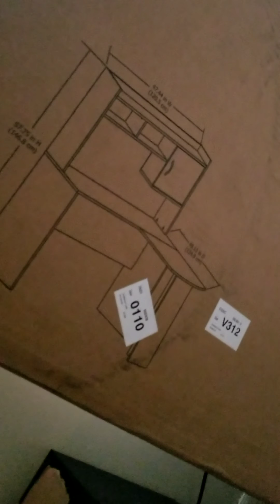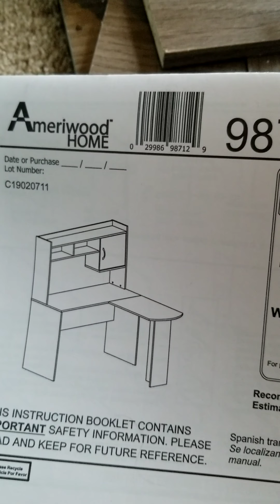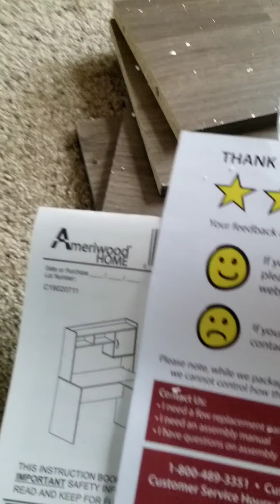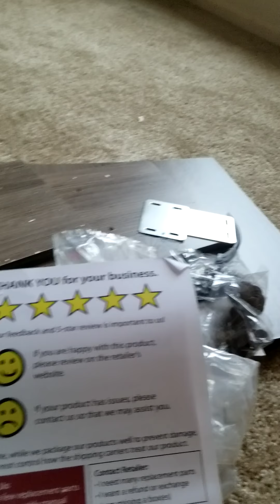UNBOXING: Desk/Gaming Chair!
New Chair arrived! Hubs puts it together for me despite being sik so I don't fall lol This is not a channel for kids. Thanks for all who like & dislike, your support means the world! @gothichippy25 @karens_avon